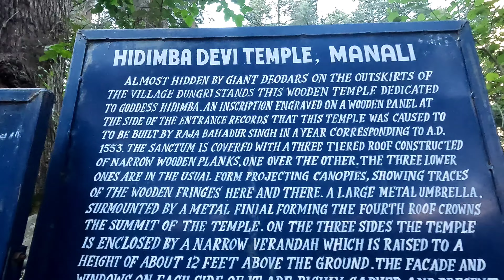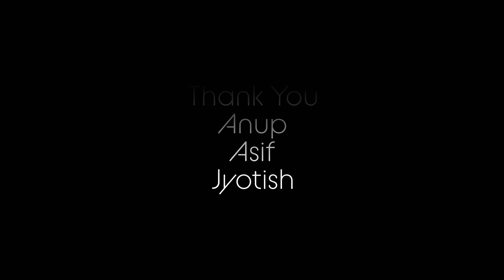Manali vlog | Manali tourist places |Paragliding in manali | Manali tour |Manali vlog 2022|cinematic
Manali vlog | Manali vlog 2022 | Manali vlog latest |Manali tour |Manali tour in october | cinematic | Manali tourist places | paragliding in manali @kalyanimaginary5340